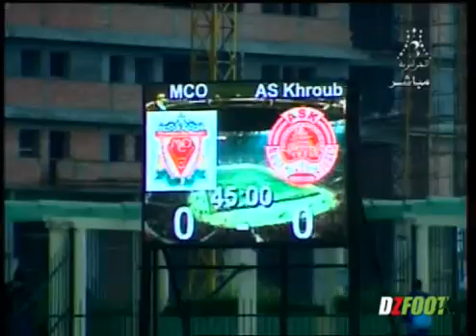Championnat Ligue 1 (17ème journée) MC ORAN 3-0 AS KHROUB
Stade Ahmed Zabana Oran